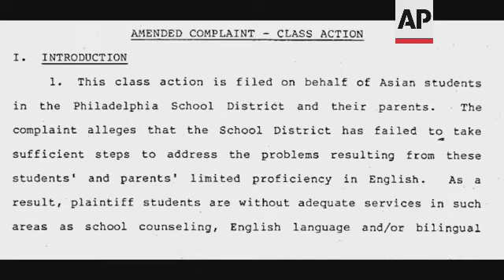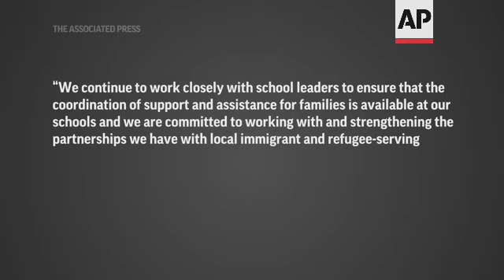Philly schools have a ways to go in language equity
(23 Nov 2021) FOR CLEAN VERSION SEE STORY NUMBER: 4354438

VOICE-OVER SCRIPT:
OLIVIA VAZQUEZ ONCE STOOD IN HER STUDENTS' SHOES: MANY OF THEM IMMIGRANTS LEARNING A NEW LANGUAGE.
THE LACK OF SPANISH TRANSLATORS AND RESOURCES MADE NAVIGATING SCHOOL CHALLENGING FOR VASQUEZ AND HER MOTHER OLIVIA PONCE.
SOUNDBITE (English) Olivia Vazquez, Student teacher and graduate of the Philadelphia school district:
"The system, it is not designed for us: for Black students, for Latinx students."
IMMIGRANT PARENTS FROM ACROSS PHILADELPHIA SAY LANGUAGE ACCESS PROBLEMS PERSIST ESPECIALLY WITH THE INFLUX OF MORE ENGLISH LEARNERS – THE PHILADELPHIA SCHOOL DISTRICT HAD MORE THAN 16,500 ENGLISH LEARNERS IN 2020 – THAT'S UP NEARLY 40% SINCE 2013.
YET RESOURCES HAVEN'T KEPT UP. AND PARENTS COMPLAIN THAT STUDENTS ARE PULLED OUT OF CLASS TO SERVE AS TRANSLATORS AND SOME IMPORTANT COMMUNICATIONS STILL AREN'T BEING TRANSLATED.
SOUNDBITE (English) Helen Gym, Philadelphia City Councilmember:
"We should be particularly and most especially attentive to what is happening to families who are among the most marginalized within our school district and need us to do better than we ever have been."
IN RESPONSE TO A LAWSUIT IN THE 1980S, THE PHILADELPHIA SCHOOL DISTRICT CREATED BILINGUAL CULTURAL ASSISTANTS, OR B-C-As. CURRENTLY, THE DISTRICT HAS 101 B-C-As FOR ITS MORE THAN 220 SCHOOLS.
WHEN B-C-As AREN'T AVAILABLE, THE DISTRICT PROVIDES A TELEPHONE SERVICE LINE BUT MANY OF THE TRANSLATORS DON'T HAVE SPECIFIC TRAINING IN EDUCATIONAL INTERPRETATION.
MANDY, WHOSE CHILD HAS SPECIAL NEEDS AND REQUIRES AN INDIVIDUALIZED EDUCATION PLAN, HAS HAD TO RELY ON A FRIEND AS A BACK-UP TRANSLATOR AT MEETINGS. SHE ASKED THE AP NOT TO USE HER LAST NAME.
SOUNDBITE (Mandarin) Mandy, Mother of a special needs student in the Philadelphia school district:
"Especially when it comes to communicating with the school, I encountered a lot of difficulties. During Individualized Education Plan meetings, the school gave us a lot of assessment reports. They were all in English. I couldn't understand."

CITY COUNCILMEMBER HELEN GYM, WHO HAS BEEN AN ADVOCATE FOR EDUCATION EQUITY AND IMMIGRANT RIGHTS, SAYS THE DISTRICT OWES IT TO THESE COMMUNITIES TO ADD MORE RESOURCES.
"I don't believe that anyone can be at the forefront by meeting the bare minimum standards, and I don't actually think that the school district right now is able to say that's it's meeting its standards."
SCHOOL DISTRICT OFFICIALS SAY A LOT OF PROGRESS HAS BEEN MADE IN RECENT YEARS.
IN A STATEMENT TO AP, THE SCHOOL DISTRICT OF PHILADELPHIA SAID: "We continue to work closely with school leaders to ensure that the coordination of support and assistance for families is available at our schools and we are committed to working with and strengthening the partnerships we have with local immigrant and refugee-serving organizations to ensure that our students and their families receive the quality support and services they need to be successful academically, socially and emotionally."
OTHER IMPROVEMENTS INCLUDE REPORT CARDS AND PHONE COMMUNICATIONS IN DIFFERENT LANGUAGES.
BUT THIS IS LITTLE COMFORT FOR PARENTS WHO TOLD THE AP THAT FOR YEARS ISSUES OF SAFETY AND BULLYING WERE ALSO POORLY COMMUNICATED.
SOUNDBITE (Spanish) Olivia Ponce, Mother of two children who graduated from Philadelphia schools:
EXPERTS SAY PHILADELPHIA IS NOT ALONE AND SCHOOL DISTRICTS ACROSS THE COUNTRY HAVE LAGGED IN CREATING SYSTEMS THAT SUPPORT NON-NATIVE ENGLISH SPEAKERS.
IN PHILADELPHIA, VANESSA ALVAREZ, ASSOCIATED PRESS.